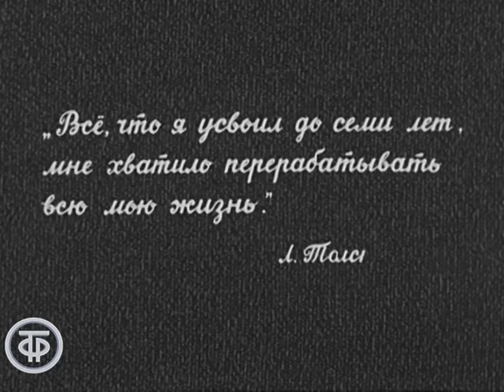Вижу облака (1971)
Вижу облака

Фильм о воспитательнице детского сада Галине Николаевне Каратаевой, выбравшей профессию по призванию, и ее воспитанниках.

ТОЭкран 1971
Автор сценария - Ю. Гальперин
Режиссер - Светлана Харитонова
Оператор - Марк Волынец